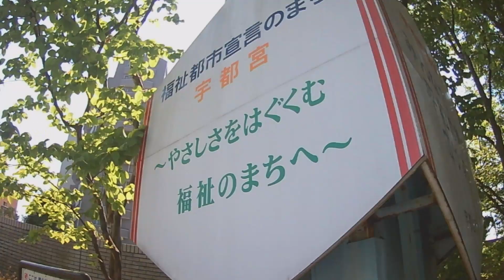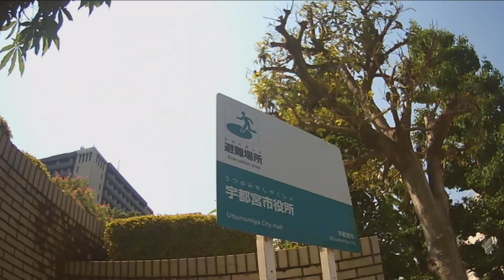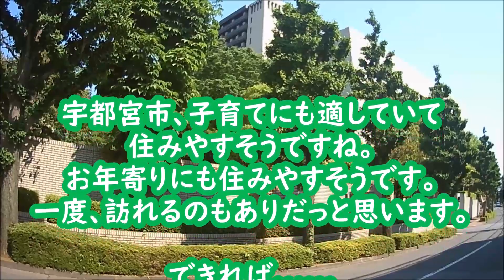ワクワクするぜ、宇都宮市 住みやすさ日本一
こんにちは、私は3か月に1回程度旅行して、観光地、ホテル
食事などのレビューなどをあげようと思っています。
皆さんと共に、楽しい旅行の情報交換の場になればと思っております。

旅の食とか交通とかなどのほかもお得情報なども募集しています。

☆あなたの地元のおすすめのスポットや、まだ公に紹介されていない所。
お知らせは、大変助かりますのでコメントいただけますと嬉しいです。